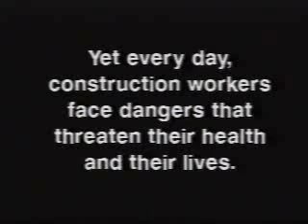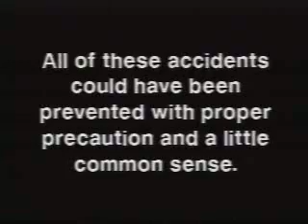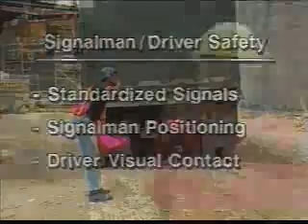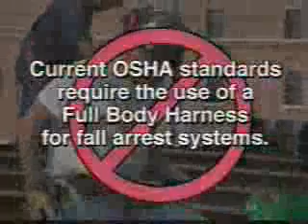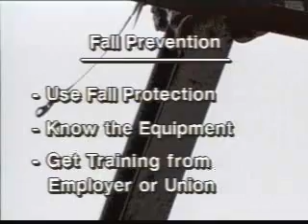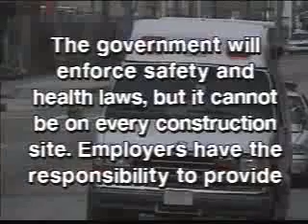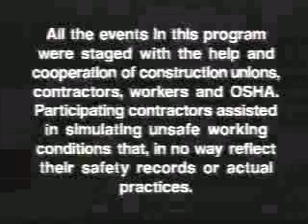Construction Safety and OSHA Compliance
Learn how to recognize hazards and become familiar with OSHA standards and guidance information for construction employers and employees.